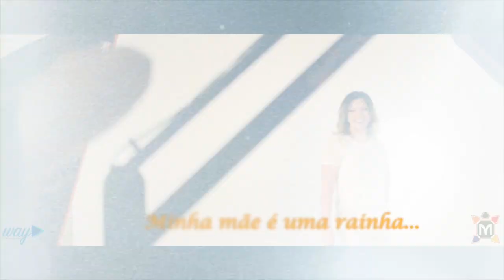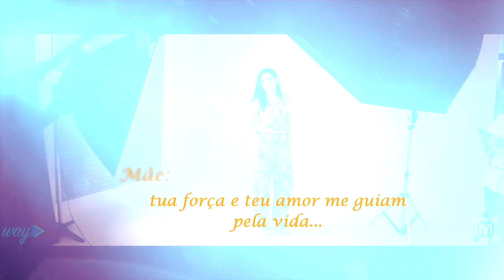Macapá Shopping no coração das mães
E assim são elas, cheias de graça, elegância, humor que contagia, algumas mais tímidas outras mais extrovertidas. São diversas faces de uma mãe! E o que elas tem em comum? É o amor!
Amor a vida, amor aos filhos, amor ao próximo, um amor que reflete com o brilho dos olhares de cada uma. E assim, o Macapá Shopping deseja a todas as mamães um feliz dia sempre.